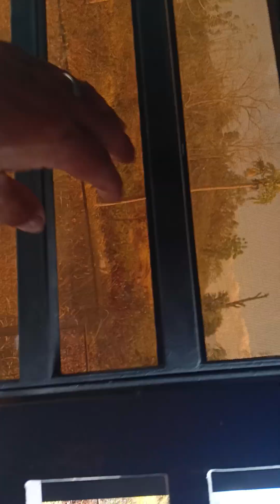tapos ang mga greel ng pinto at bintana